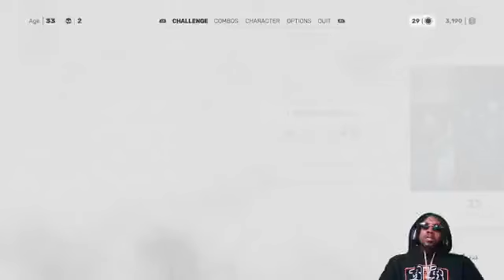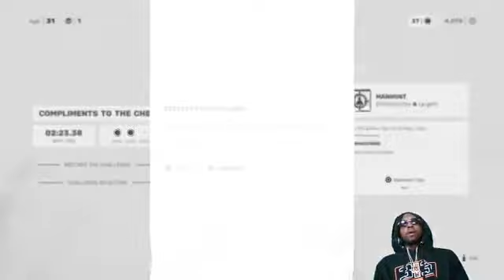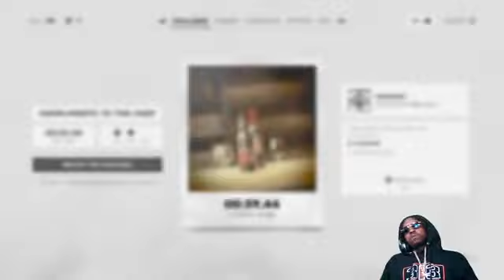After listening to it, I just laughed a little